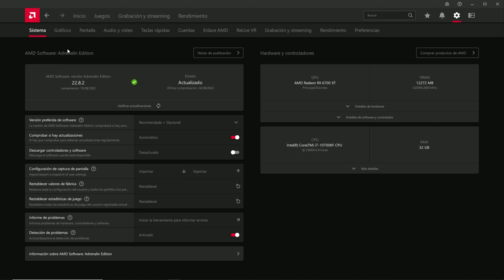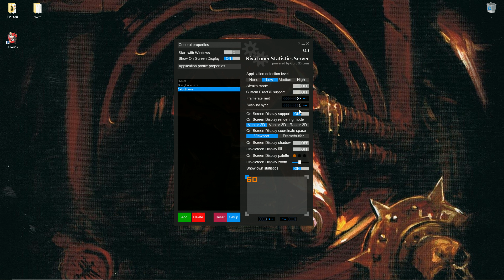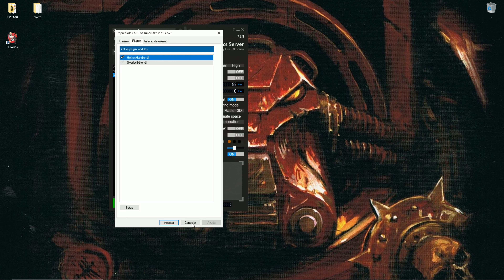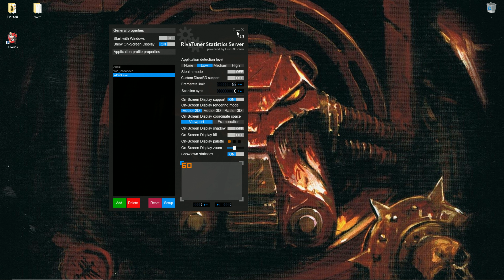STUTTERING LAG FIX - The Diógenes Life - RIVA TUNER - PERFECT FRAMETIME - ANY GAME - TUTORIAL - HOW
En este video vemos como tener un frametime totalmente estable en cualquier juego mediante Riva tuner. La mejor solución hasta ahora para el stuttering en videojueos

PC: Intel i7 10700KF - RX 6700 XT - 32  gb ram 2400Mhz - ssd Samsung evo